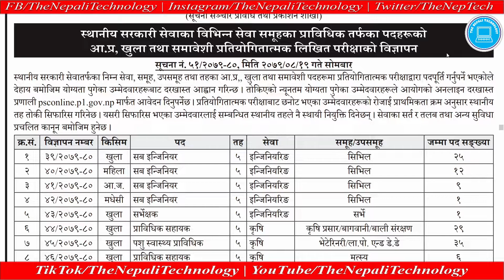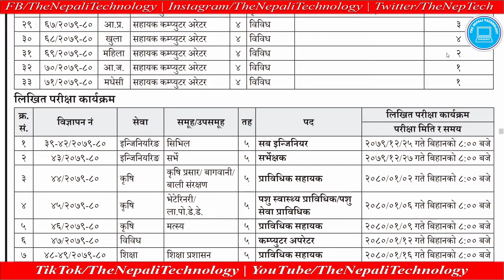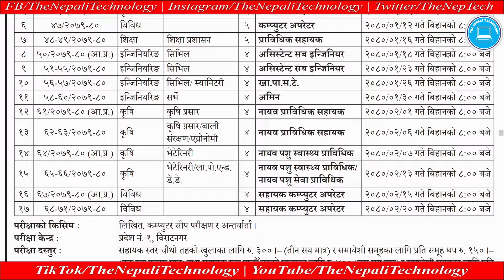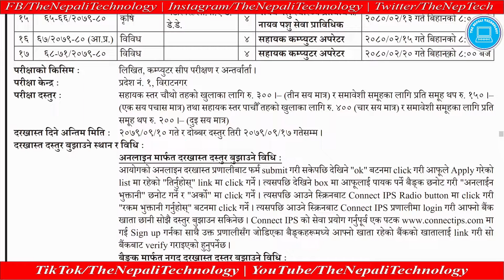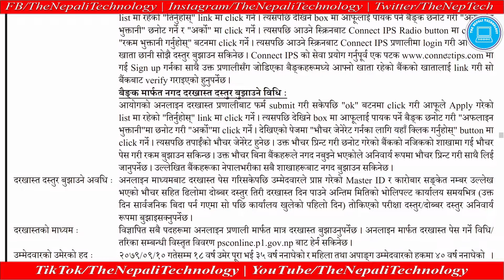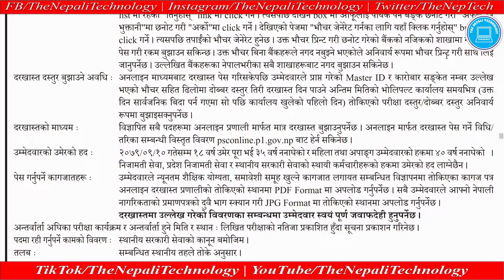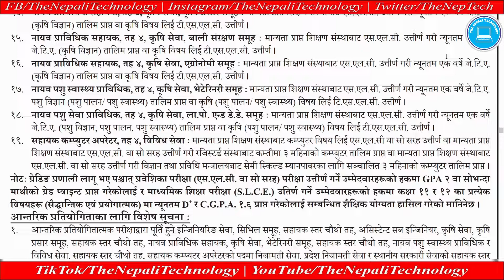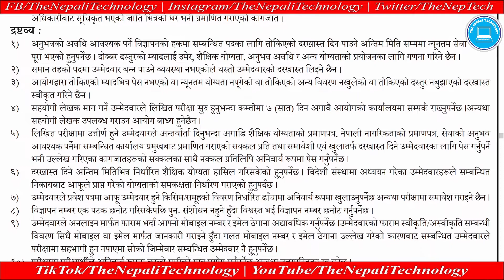Province 1 Loksewa Vacancy 2079 | Loksewa Aayog | Pradesh Loksewa Aayog | New Vacancy In Nepal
ABOUT THIS VIDEO :
आज प्रदेश लोकसेवा आयोग प्रदेश नं. १ ले स्थानीय सरकारी सेवाका विभिन्न सेवा समूहका प्राविधिक तर्फका पदहरुमा चौथो र पाँचौ तहको लागि नयाँ Vacancy खुलाएको छ त्यसैले आजको यस Video मा कुन पदमा कति जना मागेको छ, कस्तो किसिमको परीक्षा हुन्छ, परीक्षा कहाँ र कहिले हुन्छ, परीक्षा दस्तुर कति लाग्छ, अनलाइन फारम भर्ना मिल्छ कि मिल्दैन, फारम र दस्तुर कसरी बुझाउने र विभिन्न पदको लागि के कस्ता योग्यता चाहिन्छ इत्यादी कुराहरुको बारेमा विस्तृत रुपमा बताएको छु |

Pradesh No. 1, Biratnagar
Pradesh Loksewa Aayog